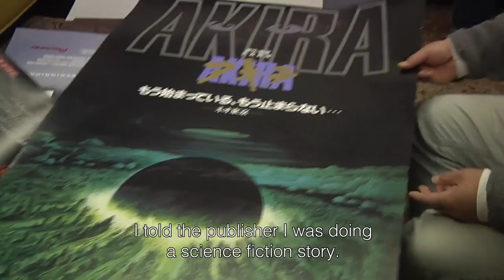Katsuhiro Otomo for Supreme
Supreme x Akira Fall/Winter 2017

AKIRA is a Japanese manga series launched in 1982 and completed in 1990, its author is Katsuhiro Otomo. The events of a work occur in the post-war world a Third world war where Tokyo has been destroyed by nuclear bombardment, and the society filled with anti-government terrorism, drug use and violence.

In the story, Kaneda and Tetsuo are best friends and members of motorcycle gang The Capsules. Tetsuo gets into an accident, after which he gains incredible psychic abilities that causes him to affect Canada and eventually pushing him to madness. The collaboration was created as a representation of creativity Katsuhiro Otomo Western world, and was inspired by post-apocalyptic and dystopian anime and manga that were released earlier.

This fall, Supreme has worked with Katsuhiro Otomo on the collection, for which was used the original image from the anime and manga AKIRA. The collection consists of a Fishtail Parka, Work Jacket, Coveralls, Jacquard Long Sleeve Top, Soccer Top, Hooded Sweatshirts, Zip-Up Hooded Sweatshirt, Short Sleeve T-Shirts, Long Sleeve T-Shirt, 5-Panel Hat, Skateboard Decks, Ceramic Plate and Ceramic Tray.

The collection will be available in stores in new York, Brooklyn, Los Angeles, London, Paris and in the online shop the second of November.

Release in Japan on November 4.